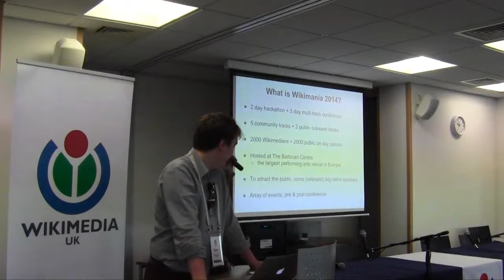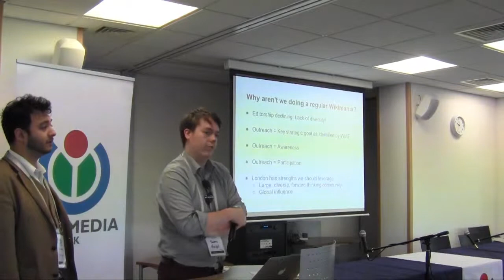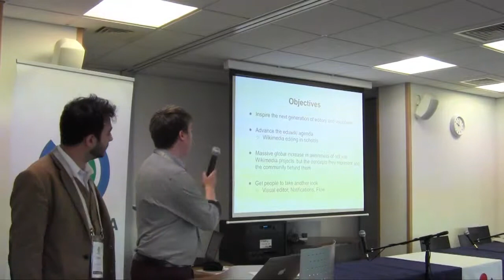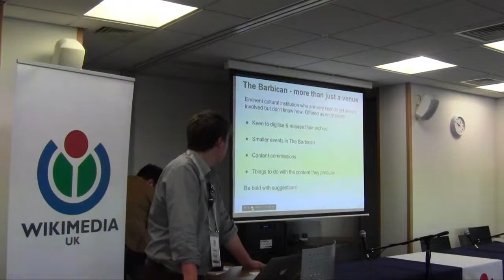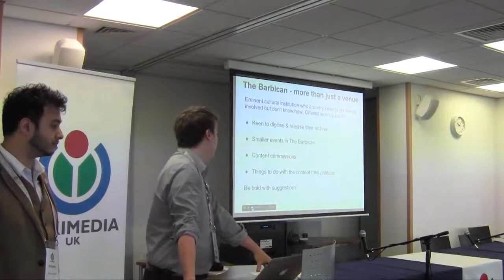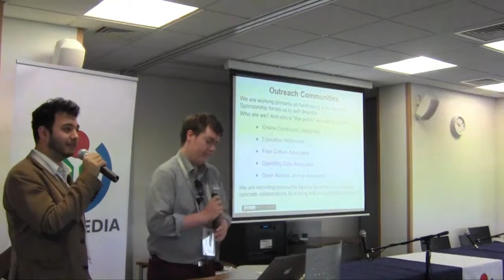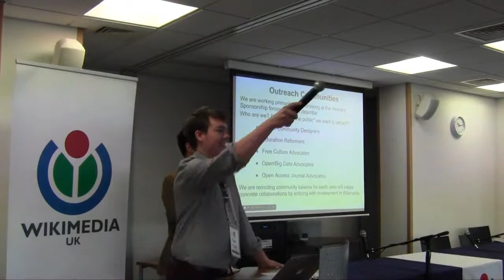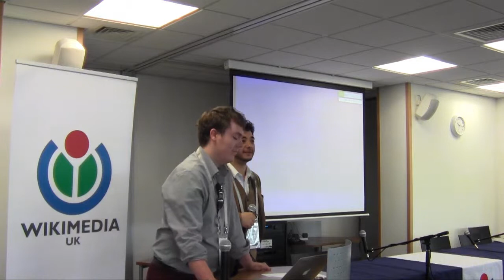WikiConference UK 2013 - About Wikimania 2014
Ed Saperia and James Knight of the Wikimania 2014 team speak about the conference. Wikimania 2014 is set to be the largest Wikimania ever. This video outlines some of the ambition behind the event.

It was recorded at Wikimedia UK's WikiConference 2013 in Lincoln in June 2013.